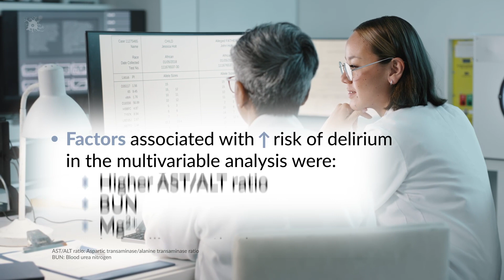Delirium in Hospitalized COVID‑19 Patients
Informative video-capsule that presents the results of a cohort study that sought to determine the prevalence and risk factors of delirium in 4,589 hospitalized patients with SARS-CoV-2 infection at seven tertiary hospitals in West China, from January to February 2023. Find this and other content on Viatris Connect, our portal for Health Care Professionals.

Source:
Zhu W, Bai Y, Li S, Zhang M, Chen J, Xie P, et al. Delirium in hospitalized COVID-19 patients: a prospective, multicenter, cohort study. J Neurol. 2023;270(10):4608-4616.

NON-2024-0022